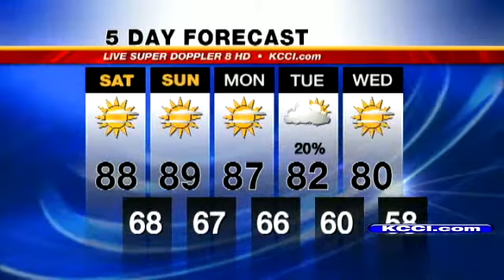Video-Cast: Sunny Weekend Forecast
KCCI-TV's latest Super Doppler forecast.